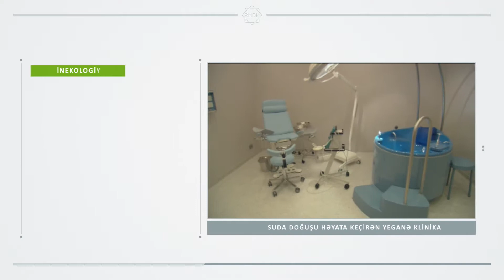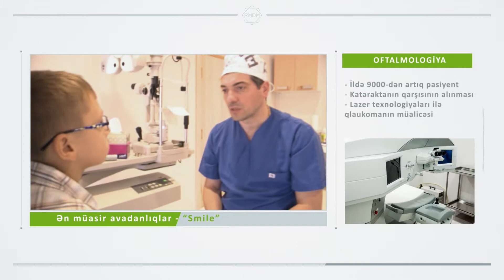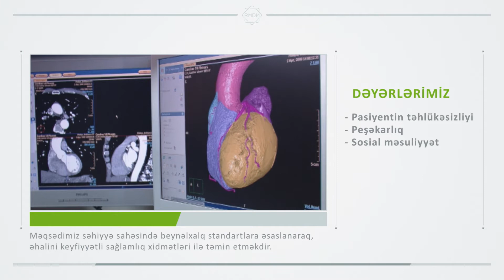RMDM - 5 il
Respublika Müalicəvi Diaqnostika Mərkəzinin 5 illik yubileyinə həsr edilmiş video.